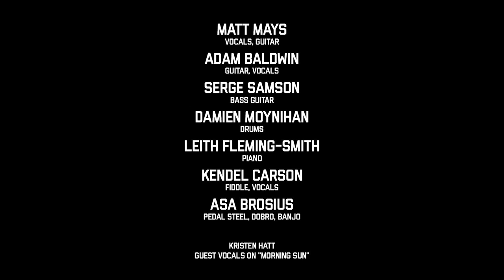Matt Mays - From Burnside With Love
Matt Mays performs songs from his first six studio albums in Burnside, NS. Joined by:
Adam Baldwin (guitar, vocals)
Asa Brosius (pedal steel, dobro, banjo)
Damien Moynihan (drums)
Kendel Carson (fiddle, vocals)
Leith Fleming-Smith (piano)
Serge Samson (bass guitar)